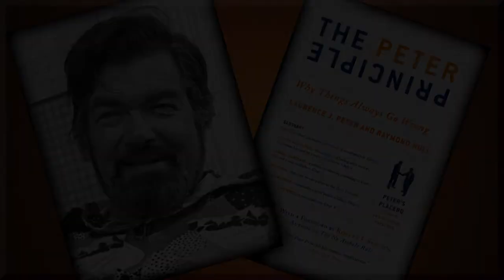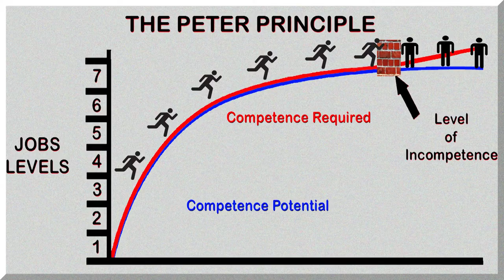Is the Peter Principle Real? - Explaining Difficult Stuff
Are you kidding me?  How the hell could this have happened?  Is the Peter Principle real?

Well, we might have an answer!

Welcome back to "Explaining Difficult Stuff." Is the Peter Principle Real? explains a theory first articulated by sociologist Laurence J. Peter in his book, "The Peter Principle".  It talks about a phenomenon where employees keep advancing in an organization until they reach a position where they are incompetent.  And there they stay!

Does the peter principle actually exist and if so, does it offer an explanation of why things often go wrong?  Is it possible, that if there are enough layers in an organization, all employees will rise to a level where they perform poorly?  It is scary to think this might be the norm across all organizations?

Originally the Peter Principle Explained was intended to be satirical, but it evolved to become a thought-provoking concept explaining how things constantly misfire.

Is, or was, your workplace fraught with incompetent people resulting in widespread organizational mediocrity?  If so, understanding the Peter Principle can be both informative and entertaining!

As promised, we did it in five minutes. Now the big question is, what do you think about the Peter principle?
Does it hold any weight? Let us know what you think by posting a comment.

You can download the complete Peter Principle Book free by following this link. It is a 179-page PDF file.

It gives us the incentive to keep reaching out to people of all ages with our videos.

By the way, there is no cure for curiosity.